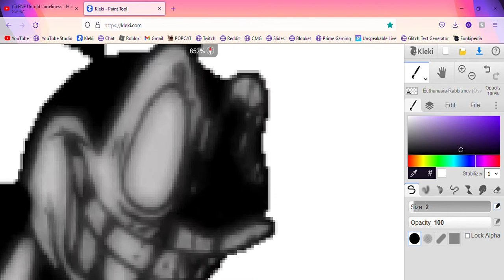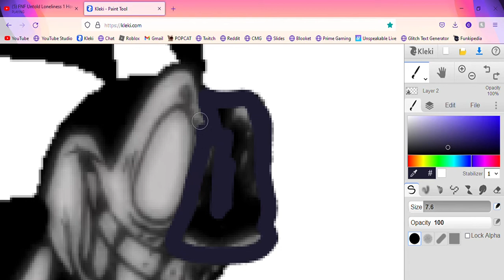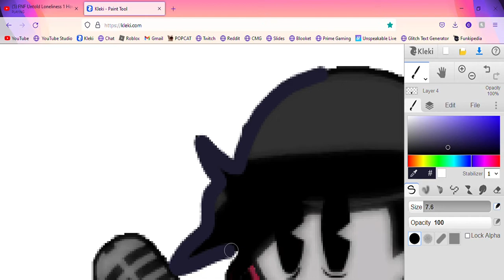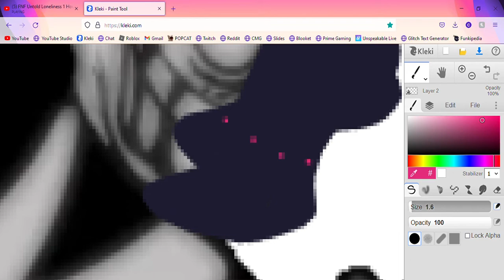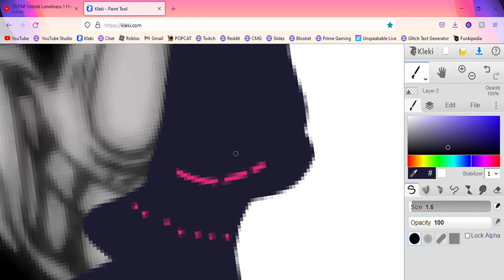Corrupting D-Side 30's Boyfriend & Euthanasia-Rabbit.mov (Oswald) Wednesday's Infidelity (Part 2)